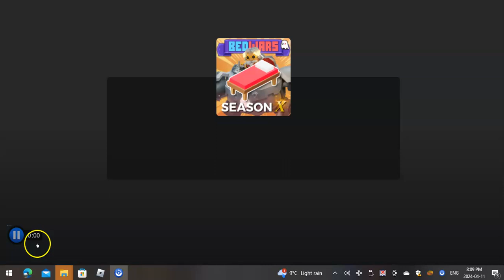doing a bed wars 2v2 video